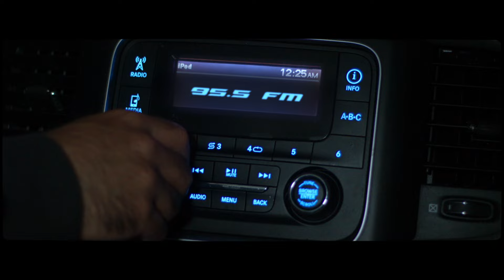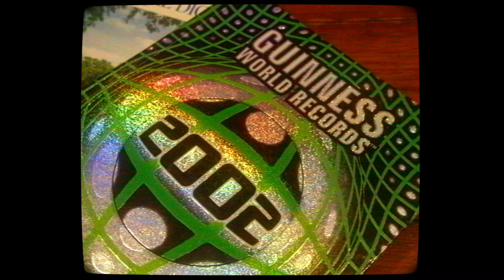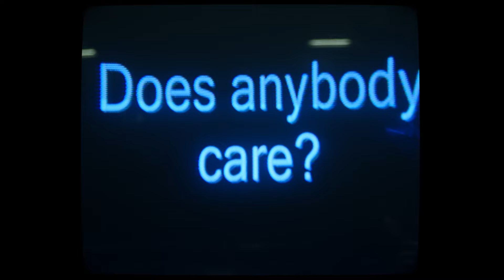Sandstone City - BODY BAG FIT (Extended Cinematic) Music Video - feat. Obsinema & NOYAN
Official music video by Sandstone City performing “BODY BAG FIT" – available everywhere!

Directed & Edited by Obsinema (Wyatt Sawyer) @obsinema
Produced by SRRYNOTSRRY™ @srrysouls
Shot by Josh Turner @joshtyyc
Makeup by Amenjot Makeup @amenjotminhaas